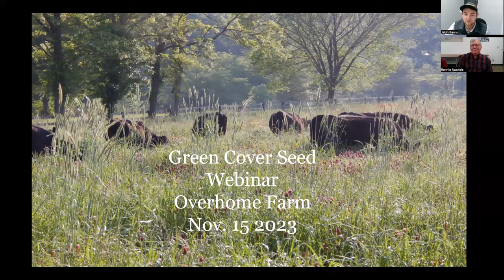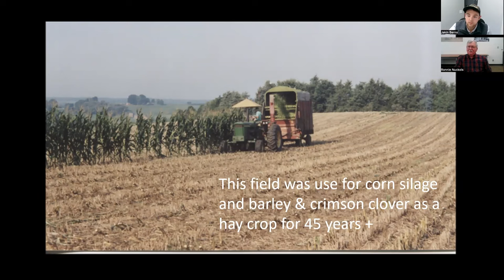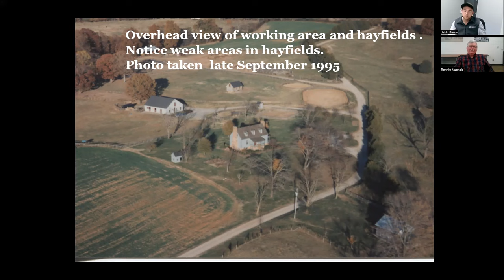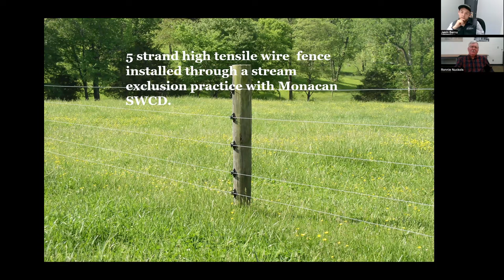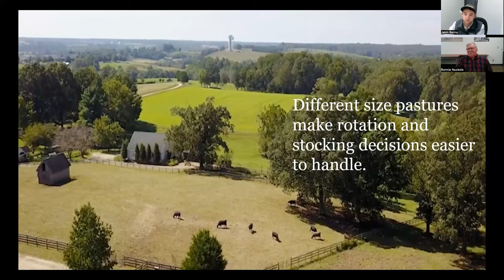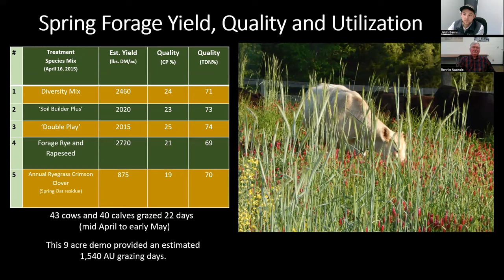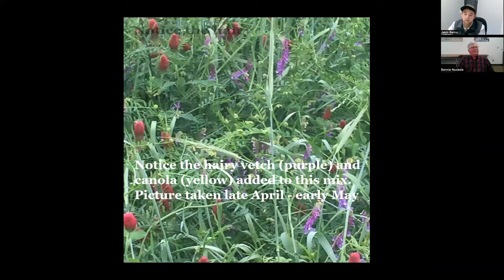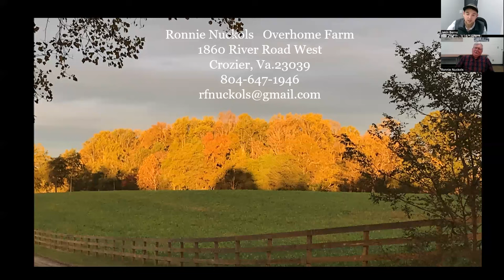Soil-Changing Farmers: Ronnie Nuckols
Ronnie Nuckols ranches in the rolling, forested hills of Goochland County, Virginia where he grazes cattle and produces hay. To many people, managing pasture means turning out cattle and pulling them off when the grass is gone and they need to go somewhere else. For Ronnie, it means management intensive grazing and overseeding with annuals and perennials to keep adding more grazing species and nitrogen fixing legumes. Mr. Nuckols has seen his pastures make great improvements since he took over the operation in 2009 and he is helping his local ranching community understand and implement his tactics on their operations as well.